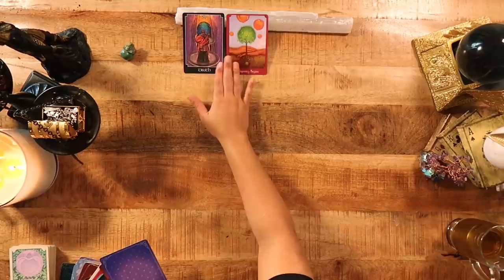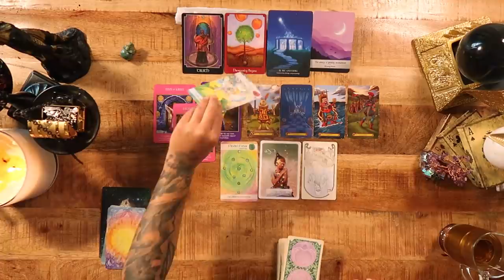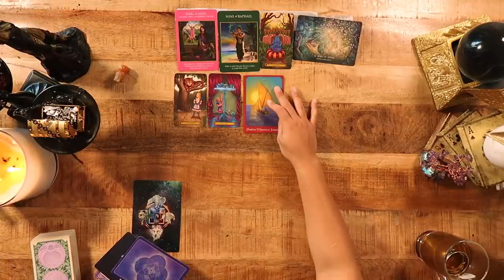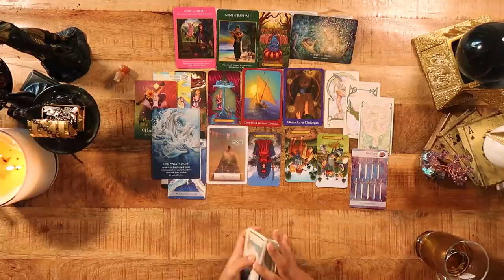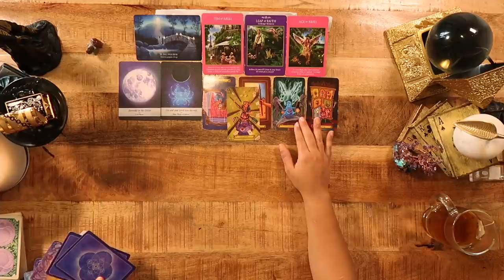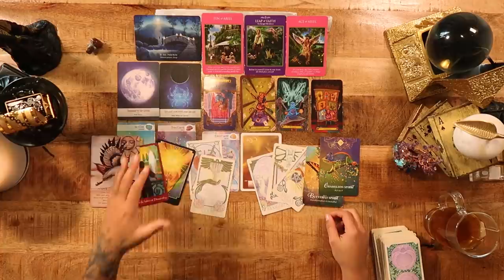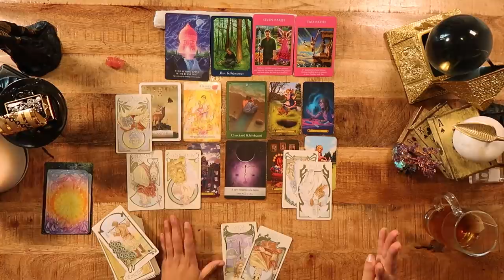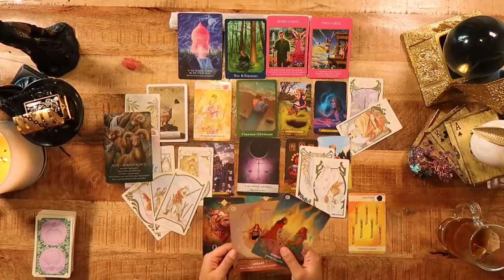PICK A CARD - THE FINANCIAL LIFE YOU WERE MEANT TO LIVE 🏦💳🤲 (PSYCHIC / TAROT)